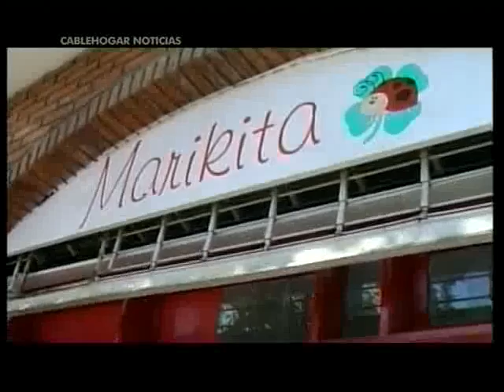Una varita no tan mágica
Malechores se hicieron de un amplio botín tras romper una vidriera e ingeniarselas con una vara de aproximadamente 40cm para, prenda por prenda, retirarse con toda la indumentaria que allí se exhibía.